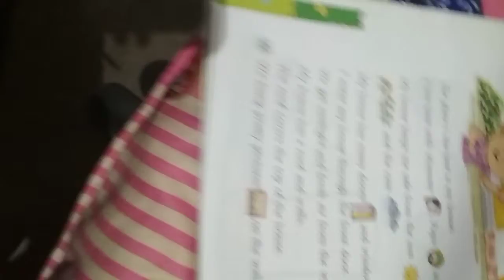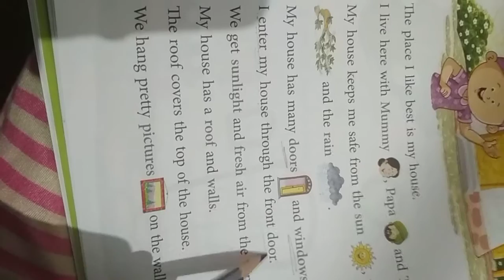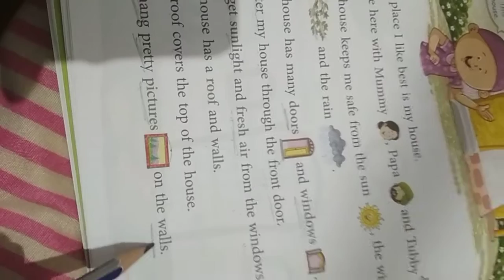S. St class 1 charter 7 part 1 by gauri Kumari